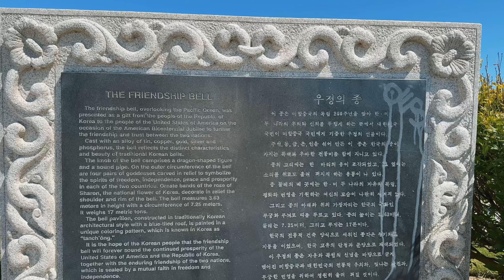Korean friendship Bell California